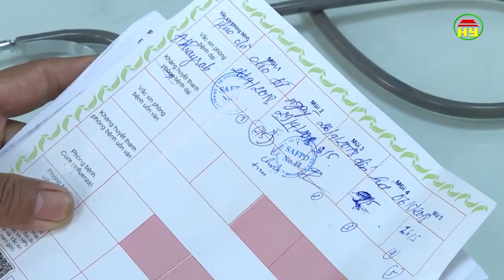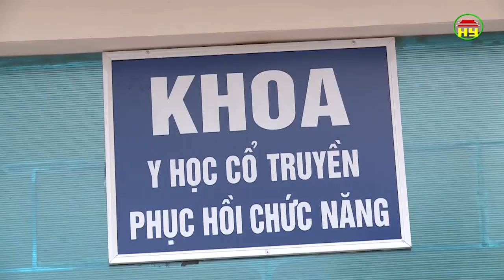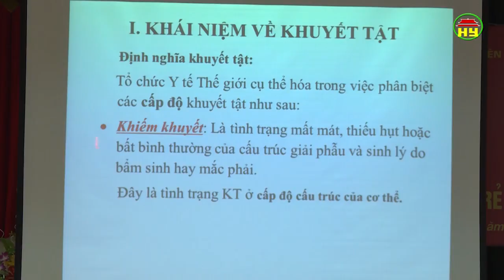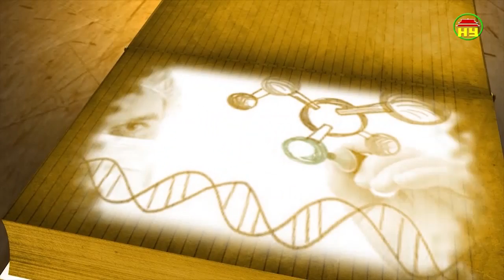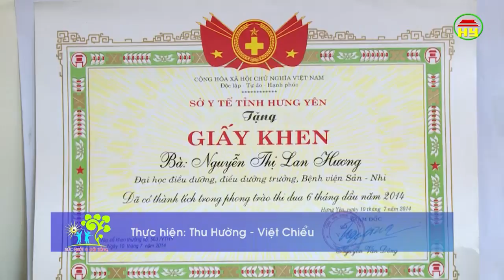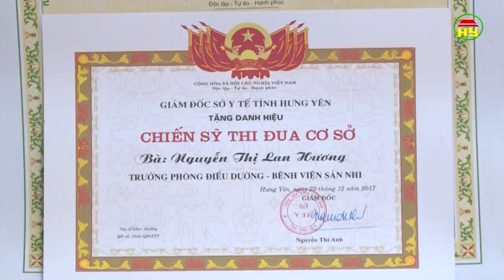Tạp chí sức khỏe và đời sống số 304 ngày 14/05/2018.